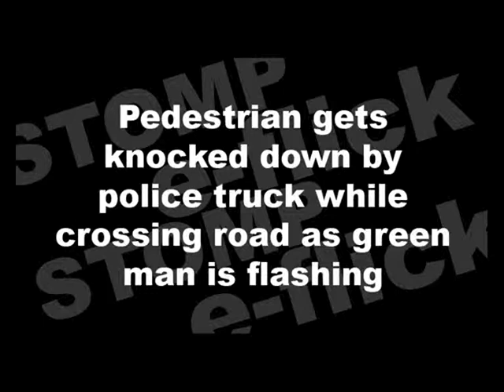Pedestrian gets knocked down by police truck while crossing road as green man is flashing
A pedestrian was knocked down by a police vehicle at Clemenceau Avenue towards Havelock Road just after 10pm on Christmas Eve (Dec 24).